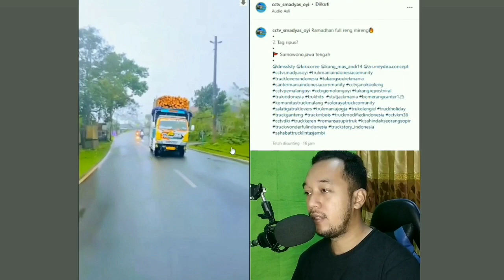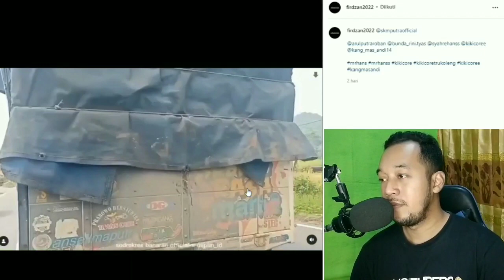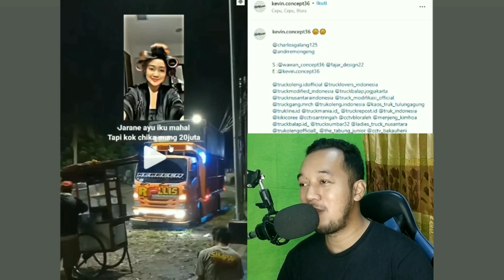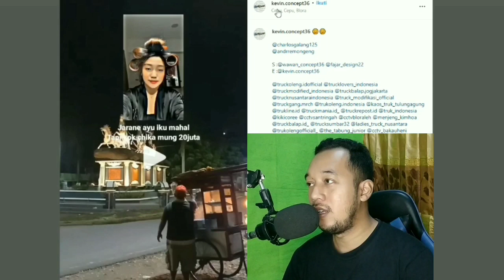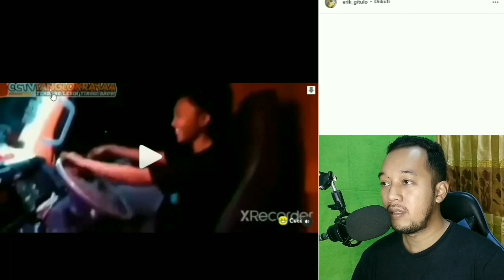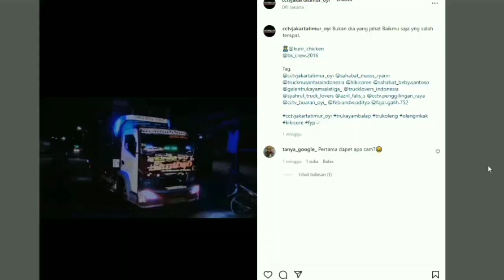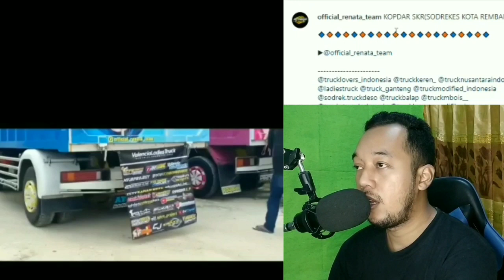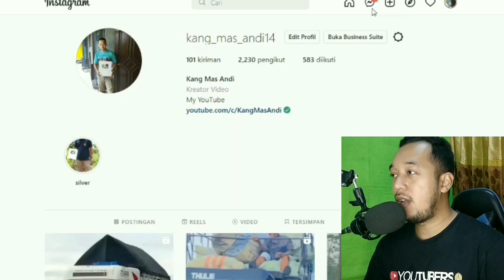VIDEO VIRAL RENDI ANDIKA YANG DULU KEMBALI MUNCUL || Wahyu abadi x Budak rawit